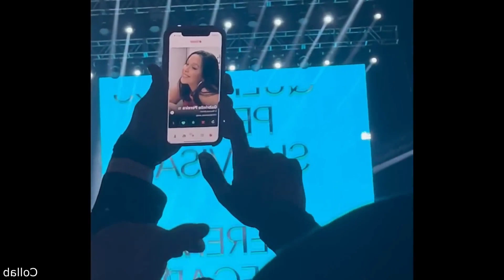A Shrimp Went Into His Shorts While He Was Swimming In Ocean.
Hello everyone welcome to World Wide Happenings. In this video a shrimp went into his shorts while swimming in the ocean.
Welcome to your World Wide Happenings where I search for the most trending videos or videos people have forgotten about, and put them all in one video. I upload 2-3 timeas a week to keep the quality of video high. J ask for the permission of the the video owner before serving it to you.

If you film a video and think it is good enough to feature on World Wide Happenings then you're welcome to share it with us.

Only send the videos you personally shoot and if you're under 18 please have a guardian with you.